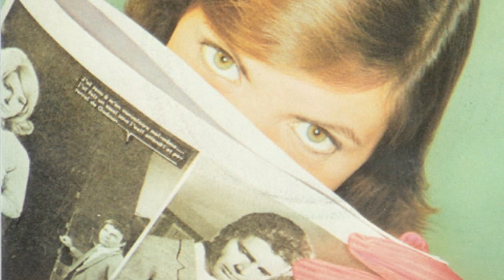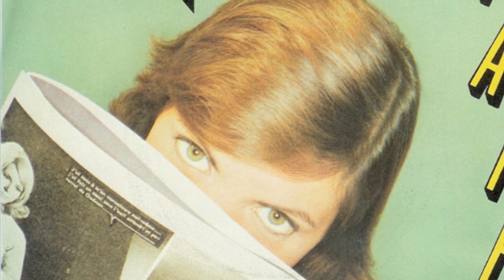Jacqueline Taïeb - Ce soir je m'en vais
Chanson de mon amie Jacqueline Taïeb.